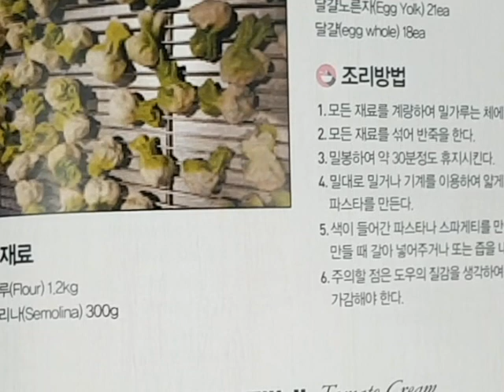⚘⚘샤프런 라비오리 피 만들기 ....이권복 Master Chef 가 전하는 쉽고 빠른 요리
샤프런 라비오리 피 만들기 이권복 요리연구가

           2008년 우리돼지 요리경연대회 대상

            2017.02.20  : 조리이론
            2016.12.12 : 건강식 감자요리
            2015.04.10 : 황금알을 낳는 소스
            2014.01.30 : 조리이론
            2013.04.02 : Master Cuisine 양식조리기능사/산업기사 실기
            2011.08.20 : 황금알을 낳는 소스
            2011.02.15 : 조리이론 호텔 외식 실무
           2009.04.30  : 메뉴와 디자인 푸드스타일링
           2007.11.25 : 메뉴 플래닝 Menu Planning